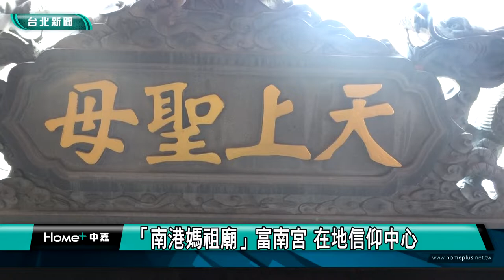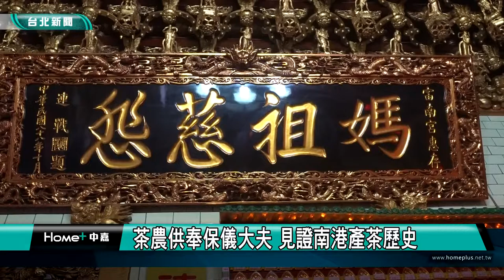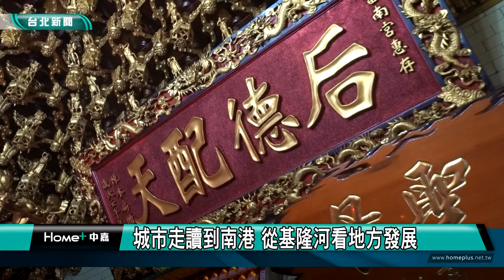台北觀光｜城市走讀｜「南港媽祖廟」富南宮 在地信仰中心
(中嘉新聞台北南港區報導) 南港信仰中心富南宮有哪些歷史故事？還有基隆河與地方上的發展息息相關，帶您一起來了解。城市走讀系列報導，我們一步一腳印，用鏡頭來跟您一起走讀台北，了解在地的人文歷史風華。